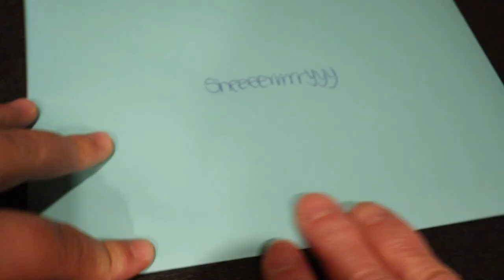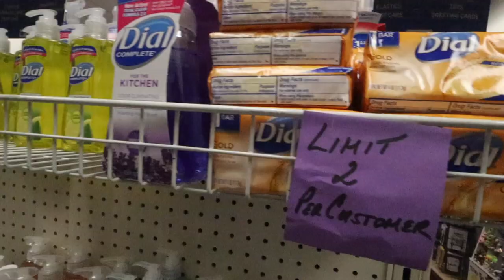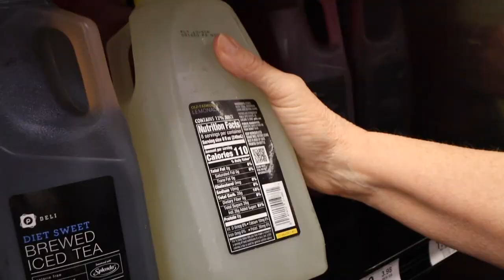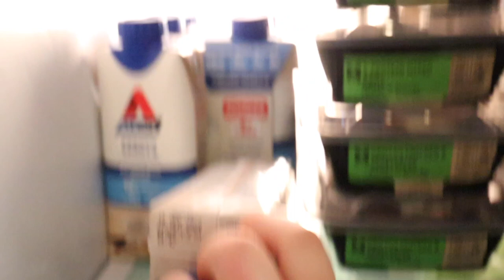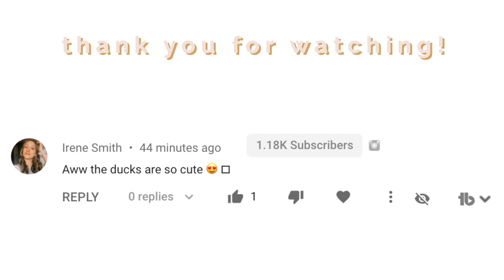How Mom Spent Her 66th Birthday In Quarantine..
In today's video I show you how my Mom spent her 66th Birthday in quarantine. She watches TV and eats cake and ice cream! The second part is basically a day in the life quarantine edition! We go to the grocery store and see what they have, you get a mini grocery haul and see us drink some Moscow mules!

Alex Jayne
3050 Dyer Blvd.